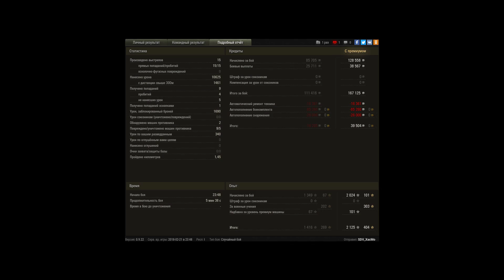VK 72.01 K 10.6k DMG